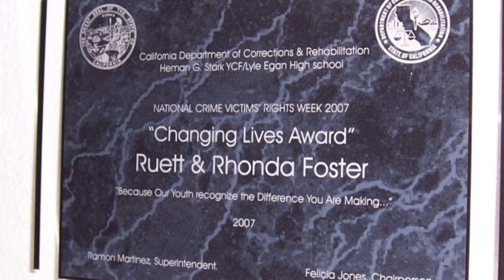Carrying the torch | Ruett Foster | TEDxIronwoodStatePrison